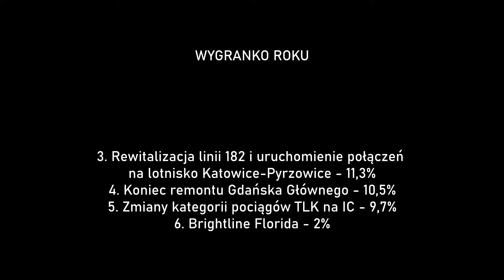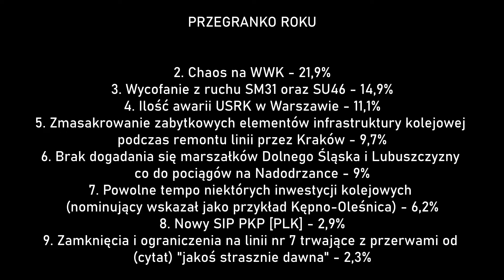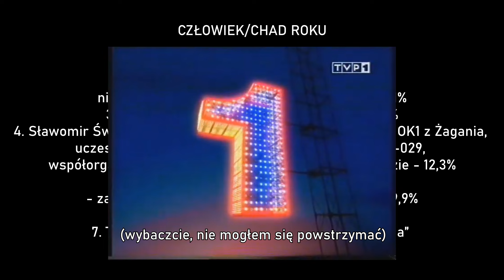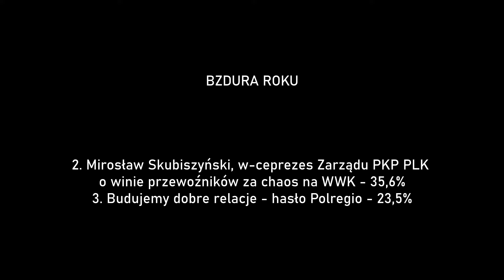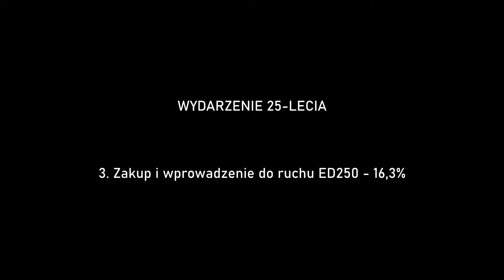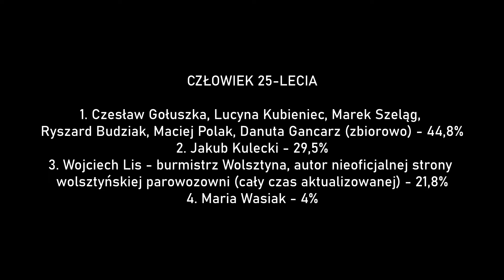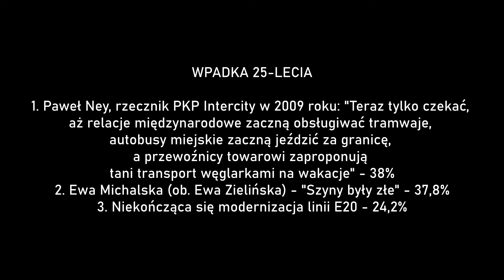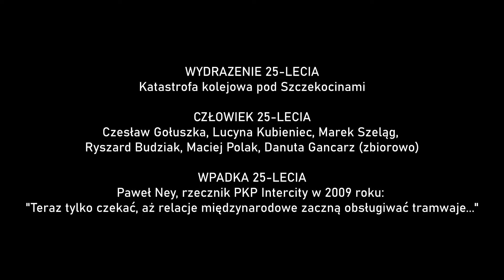Wyniki Kolejowego plebiscytu 2023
tym razem jedynie miesiąc po zakończeniu głosowania, great success
i przypominam, no offence intended

Wsparcie jest mile widziane, acz nieobowiązkowe.